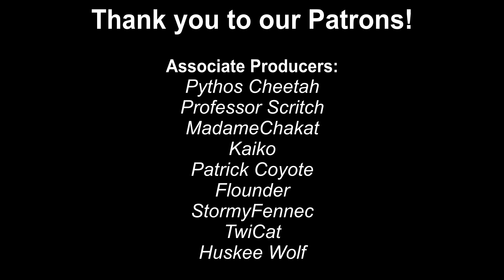TFTuesday Podcast - Interlude 1 - Running a TF Sub-Reddit (Ft. Iota, Stormy, and Thunder)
Welcome to the first interlude of the TFTuesday Podcast!
In this episode, Iota, Stormy, and Thunder chat with Zil all about /r/TF_irl, fulfilling a long standing offer from back in season 1. The group chats about what goes into moderating a subreddit (and discord), the challenges and surprises they've discovered along the way, and much more!

A podcast for all your TF-ey needs! Featuring in-depth discussions amongst longtime TF artists.
The TFTuesday podcast focuses on transformation, mainly in the niche of the furry community.

Content warning: This podcast occasionally touches on NSFW topics.

The music used for the intro and outro is [Ambient soundscape with drums by Erokia]; Sounds provided by Erokia/Jordan Powell from Freesound.org